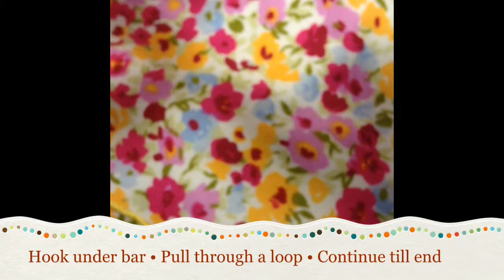Tunisian Crochet Stitch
A tutorial on how to create this lovely afghan stitch. I hope you enjoyed this video. Feel free to request any videos you'd like to see in the comment section below. Many Thanks - SugarStitch - - -